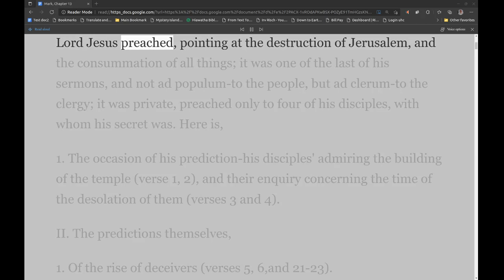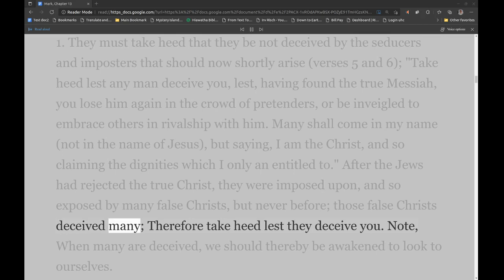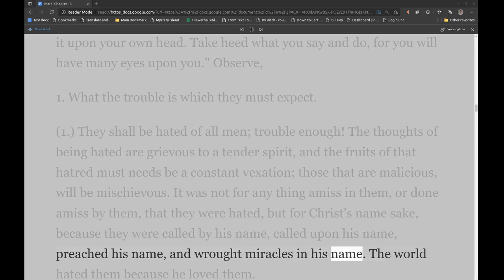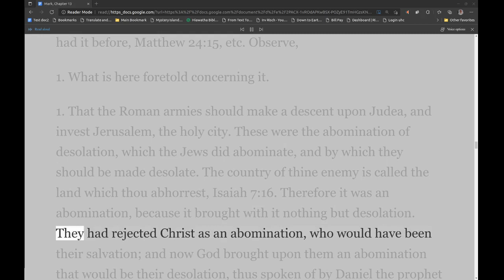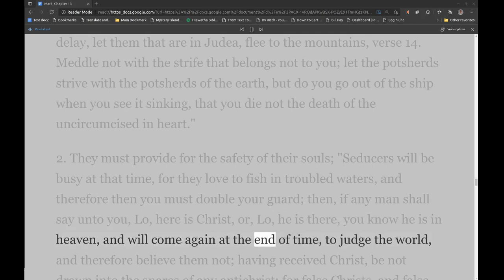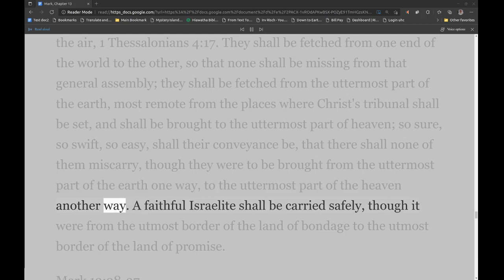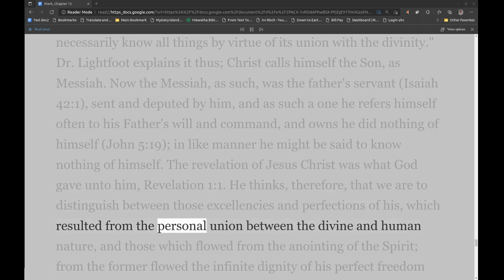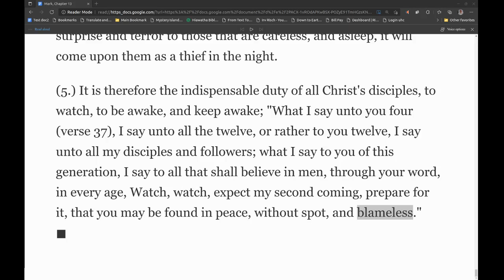Matthew Henry's Commentary on the Whole Bible. Audio produced by Irv Risch. Mark, Chapter 13